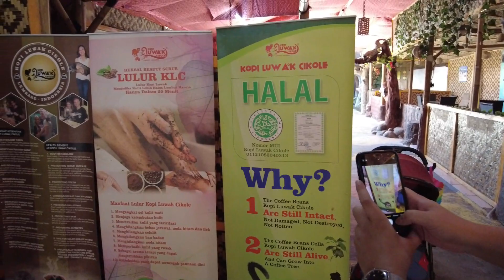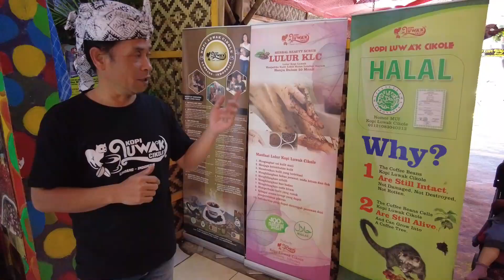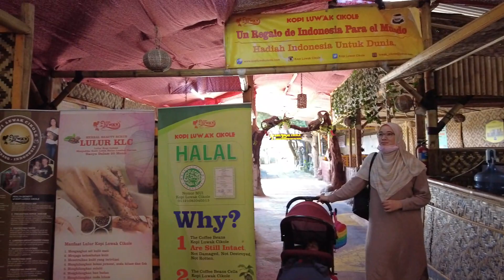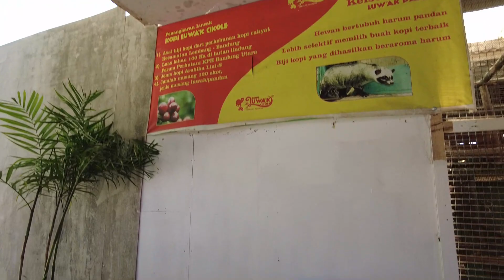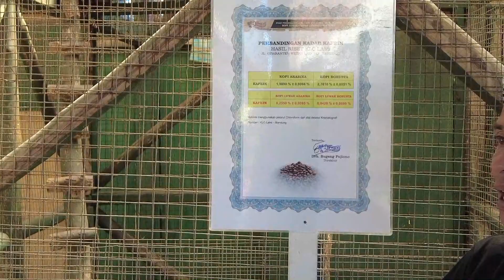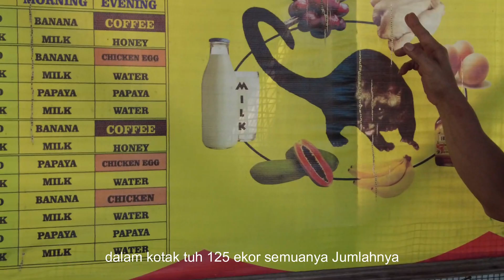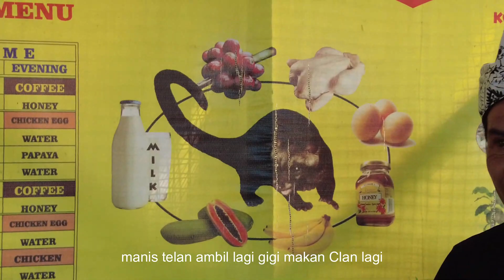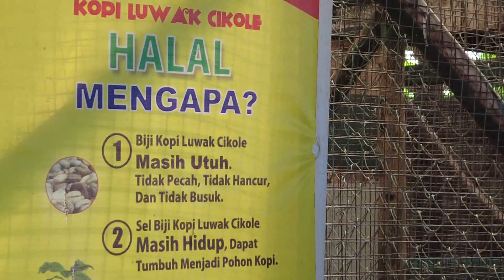Cara memproses Kopi Luwak Cikole, Bandung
Original kopi Luwak, Bandung. Di Cikole, Bandung. Halal.